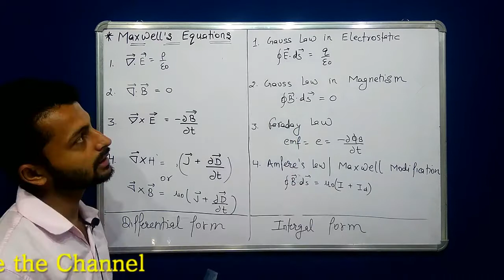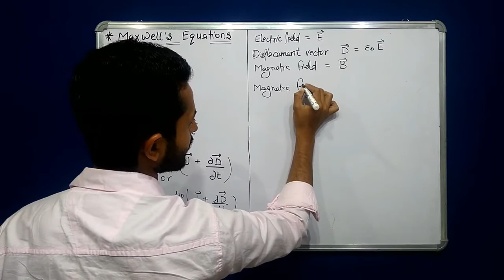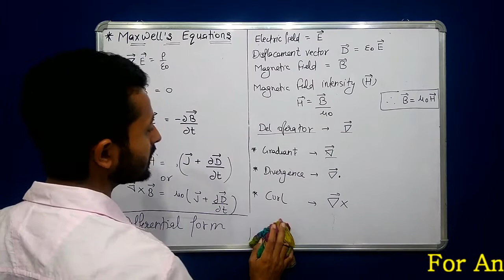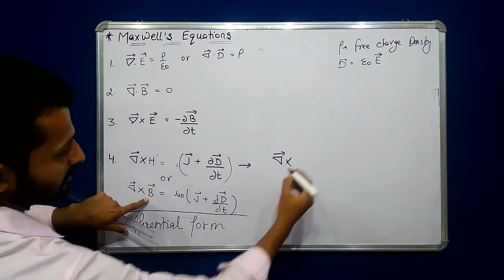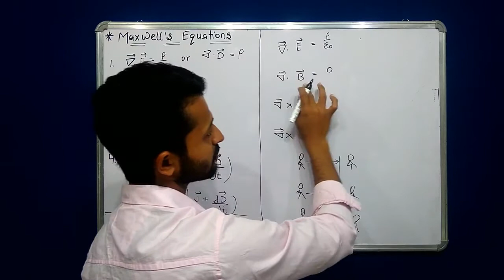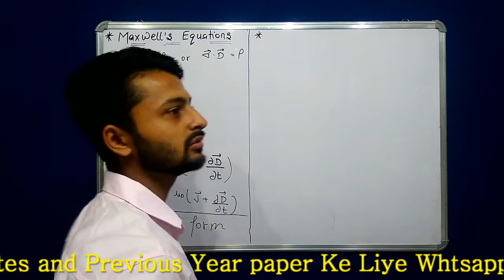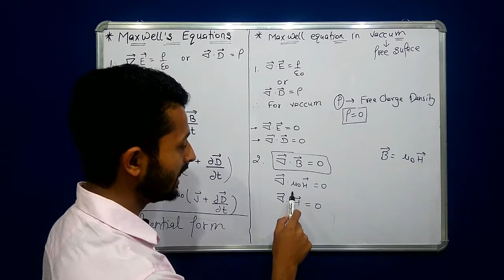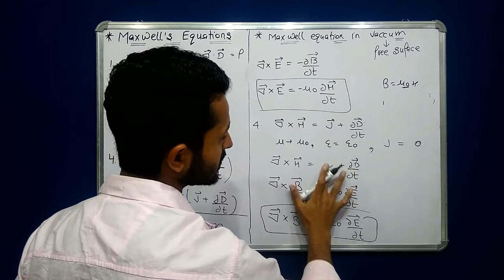Maxwell Equations- Maxwell Equations Derivation in Vaccum | Maxwell's Lecture in Hindi | By Ak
Ram Ram, Hello
My Self Ashok Kumar Welcome u all on Creative Study A.k

1. Maxwell Equations Derivation in Vaccum